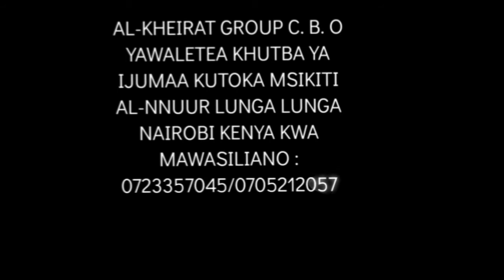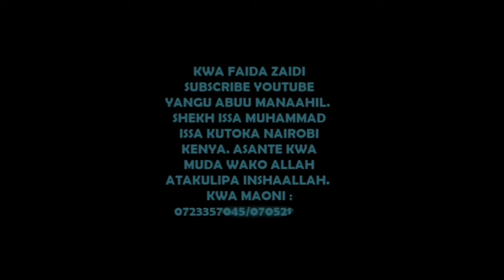MTAZAMO WA DHAMBI KWA MTU MUOVU